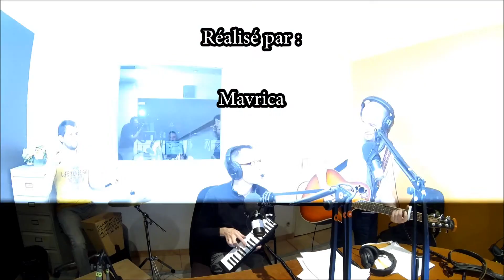Mavrica émission 198 Mendrack-A L'aventure